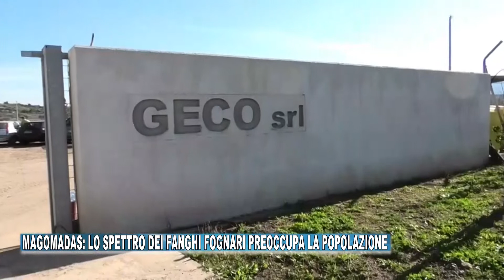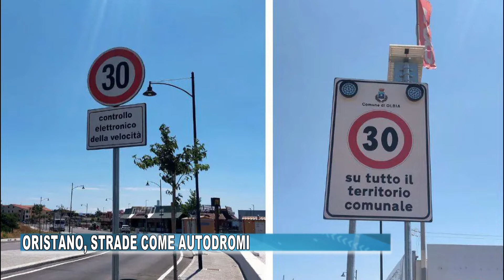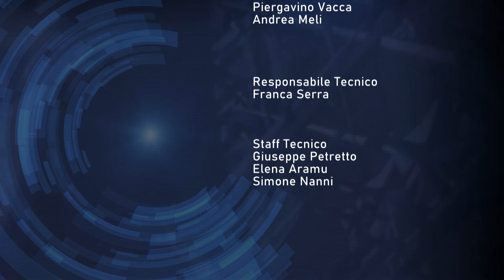TG ORISTANESE DEL 20 OTTOBRE 2022